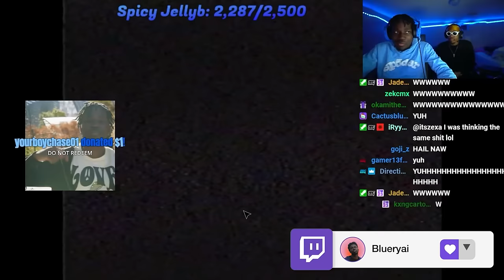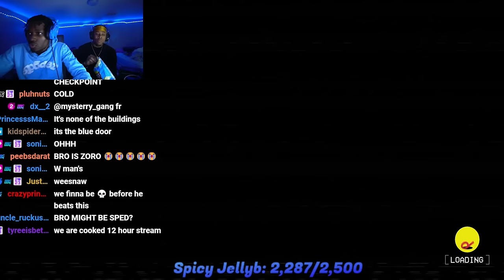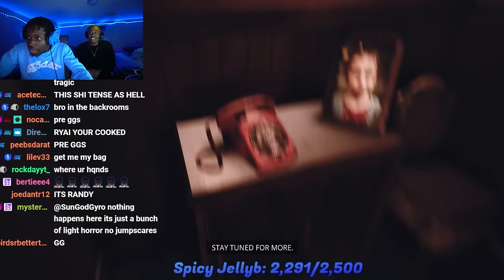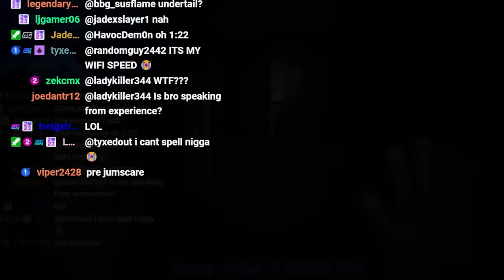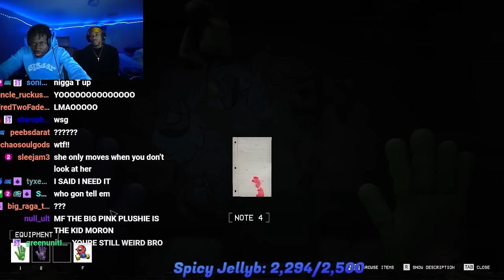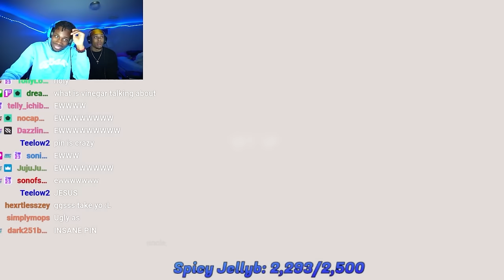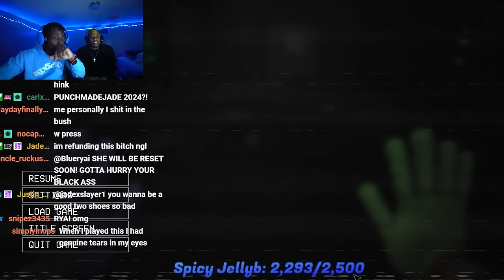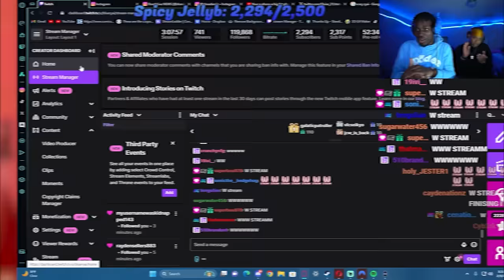THIS IS THE SCARIEST CHAPTER YET| Poppy Playtime Chapter 3(Part 1)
they spazzed with this chapter